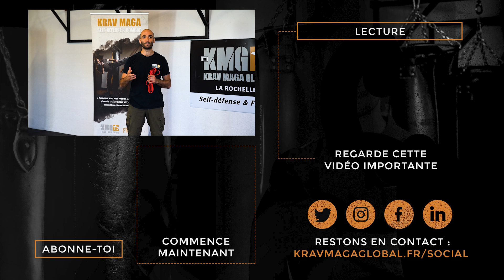S'entraîner seul : Un entraînement complet avec élastiques [15min]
Lorsque tu seras prêt, voici 5 façons pour apprendre à te défendre et avoir confiance en toi face à une agression :

1️⃣ LES SECRETS DU KRAV MAGA - La newsletter que j'envoie chaque semaine à +10.000 personnes

2️⃣ DÉFENDEZ-VOUS - Le livre best-seller pour découvrir comment réagir face à une agression

3️⃣ FRAPPES DÉVASTATRICES - Ce programme en ligne a été suivi par +245 élèves. Je te partage 21 techniques pour mettre un agresseur K.O sans force

4️⃣ REJOINDRE UN CLUB - Rejoins l'un de nos nombreux centres KMG France. La garantie d'un enseignement rigoureux, au plus proche de la réalité et en toute sécurité

5️⃣ FORMATION INSTRUCTEUR - Si tu as plus de 3 ans de pratique et que tu souhaites devenir instructeur de krav maga et apprendre aux gens à se défendre